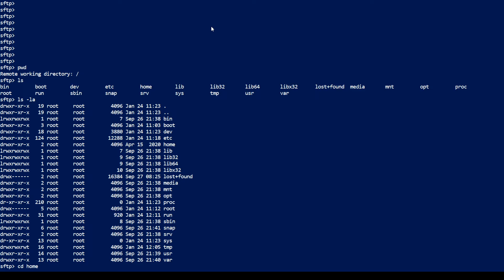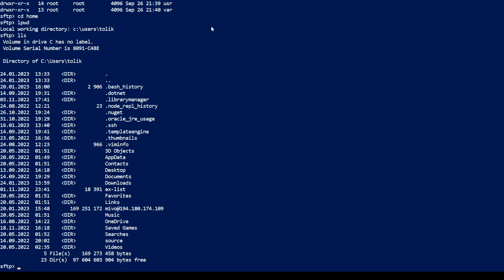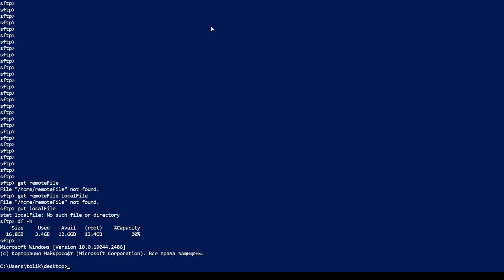How To Use SFTP to Securely Transfer Files with a Remote Server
FTP, the File Transfer Protocol, was a popular, unencrypted method of transferring files between two remote systems. As of 2022, it has been deprecated by most modern software due to a lack of security, and can mostly only be used in legacy applications.

SFTP, which stands for Secure File Transfer Protocol, is a separate protocol packaged built into SSH that can implement FTP commands over a secure connection. Typically, it can act as a drop-in replacement in any contexts where an FTP server is still needed.

In almost all cases, SFTP is preferable to FTP because of its underlying security features and ability to piggy-back on an SSH connection. FTP is an insecure protocol that should only be used in limited cases or on networks you trust.

In this video you will learn how to use SFTP using the example of an Ubuntu server and a Windows 10 PC

Commands Used
sftp username@your_server_ip_or_remote_hostname
help
pwd
ls
ls -la
cd Directory
lpwd
lls
lcd Desktop
get remoteFile
get remoteFile localFile
put localFile
df -h
df -h
exit